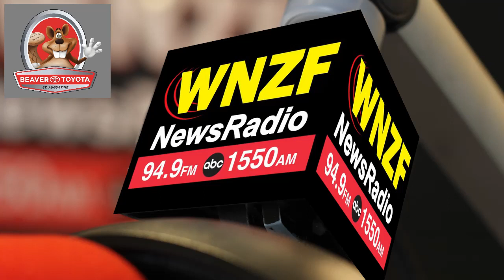Flagler's Morning News Wednesday, August 16th, 2023